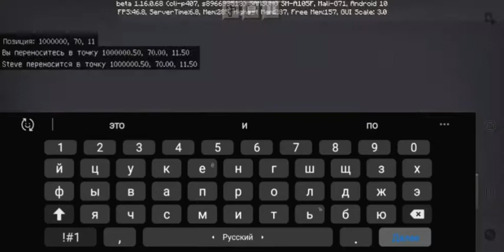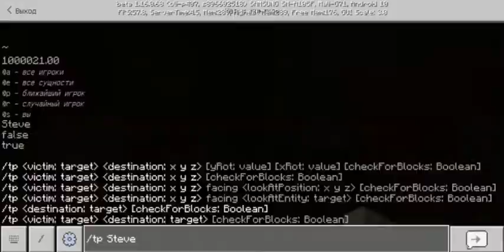Зашли на максимальные координаты мира! Майнкрафт.